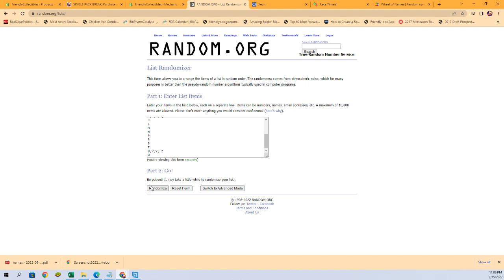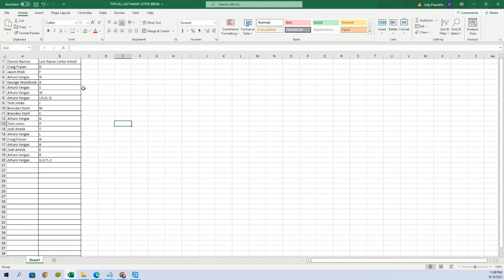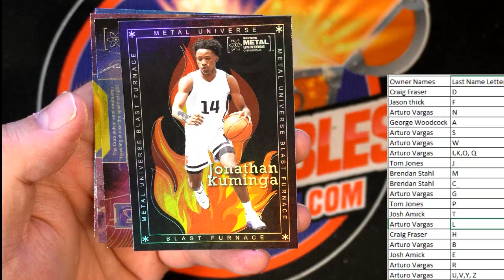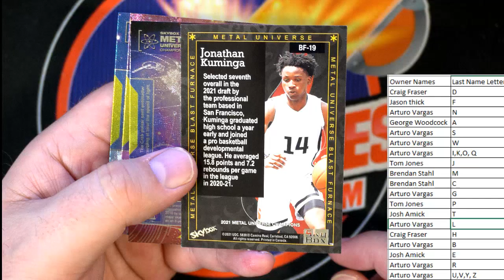2021 Upper Deck Skybox Metal Universe Champions Hobby ID 21SKYBOXMETAL209